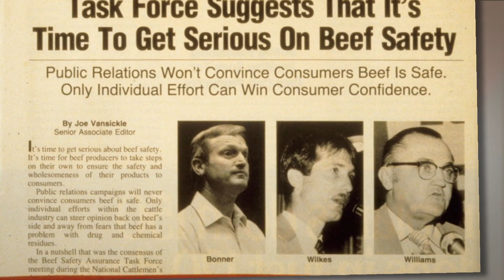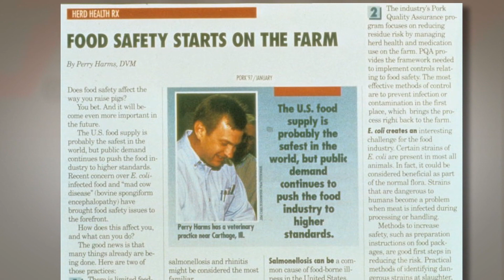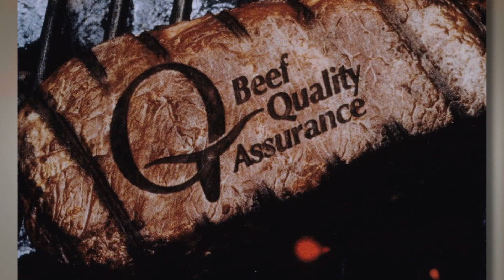BQA 25th Anniversary